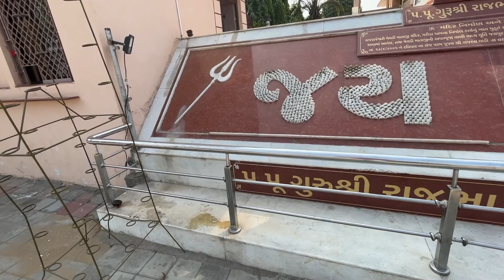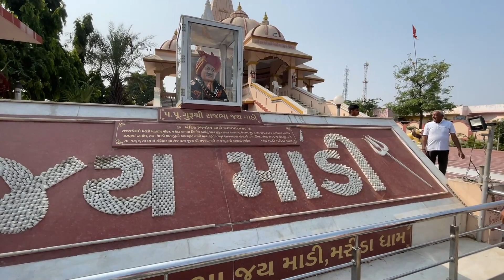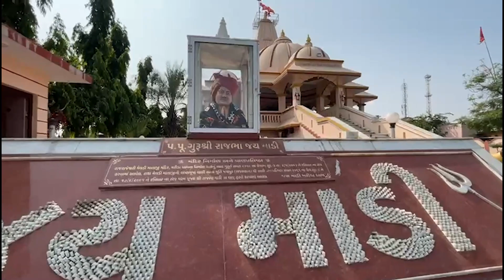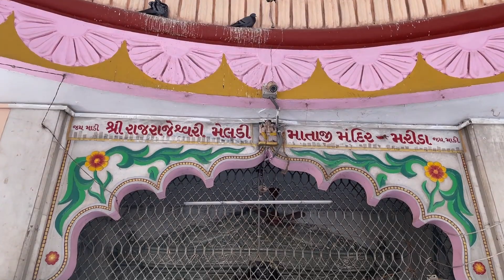marida dham meldi mata temple history and darshan tour || garv chhe gujarati chhu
Hi